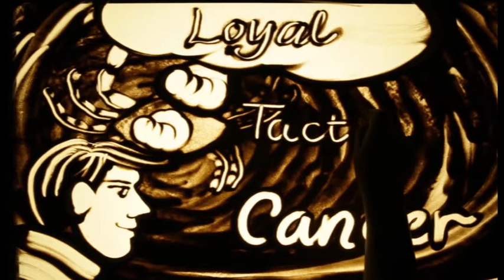TP MR 36 D1